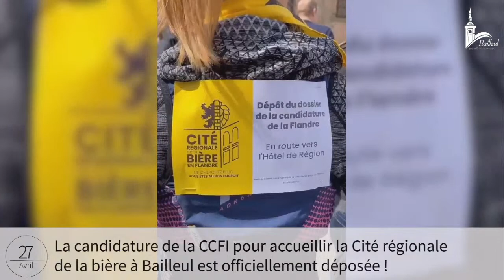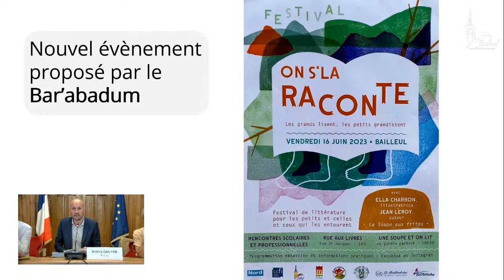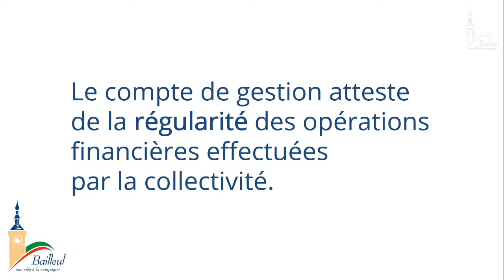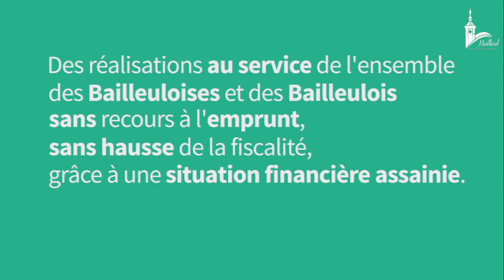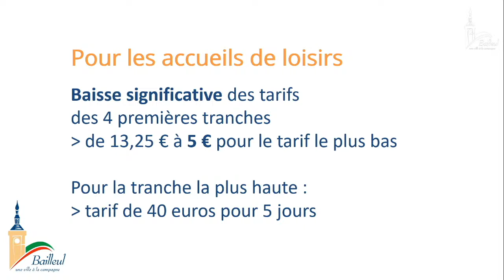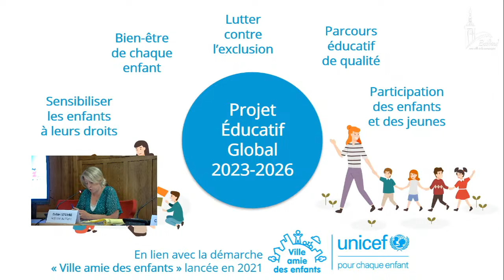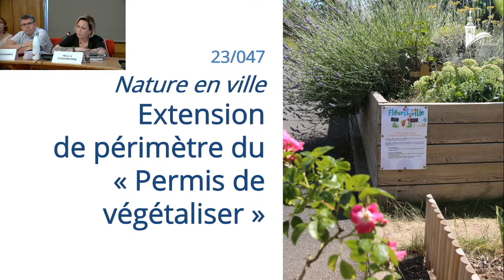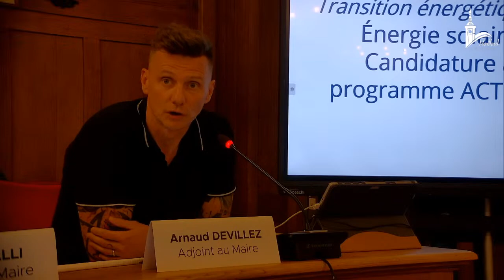Conseil municipal du 9 juin 2023